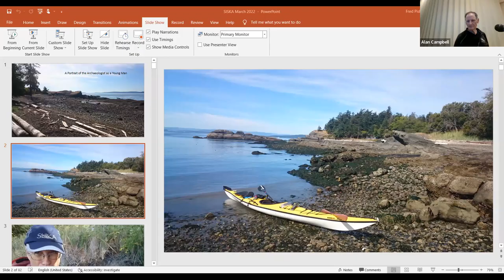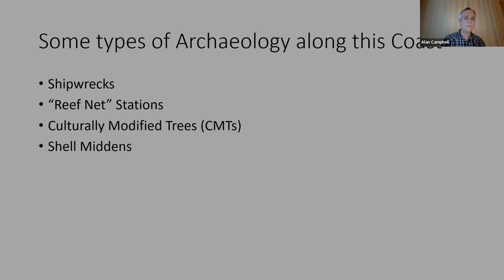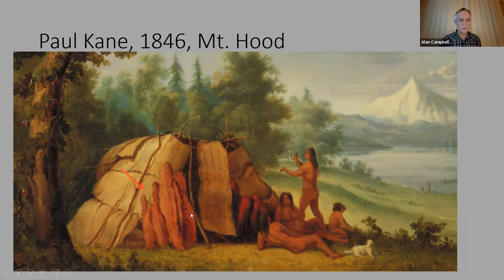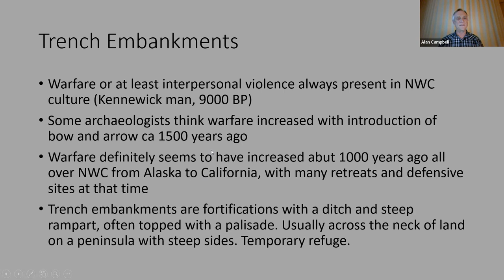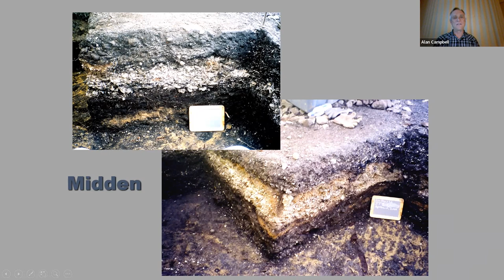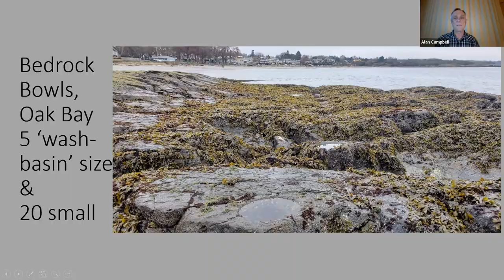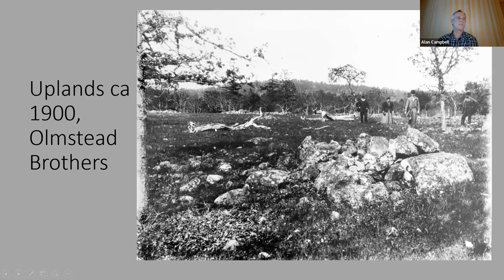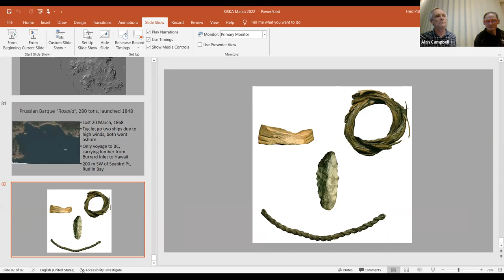Siska - The Archaeology of Greater Victoria A Paddlers Perspective